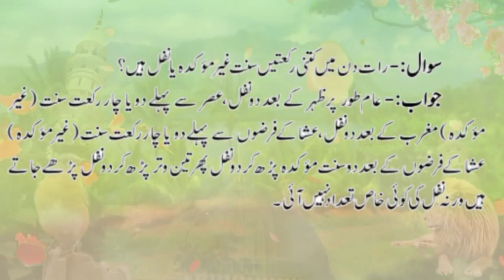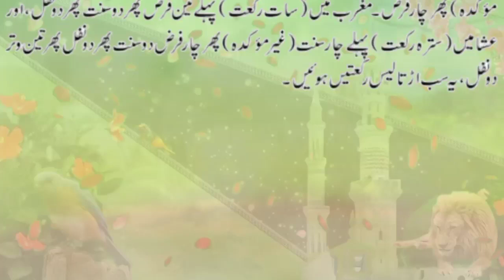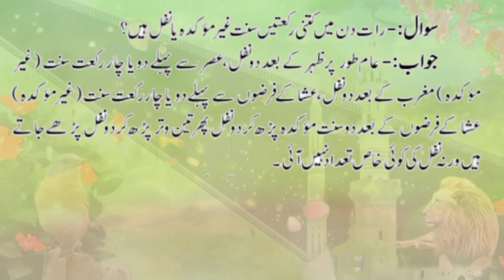daily question for every Muslim/ پانچوں وقت میں کل کتنی رکعتیں پڑھی جاتی ہیں/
daily question for every Muslim/ پانچوں وقت میں کل کتنی رکعتیں پڑھی جاتی ہیں/daily Question for Every Muslim/اذان کے ختم ہونے پر کون سی دعا پڑھی جاتی ہے/daily Question for Every Muslim/question for every muslim/Prayer for the companionship of the righteous,Prayer to wake up from sleep,saying of the Prophet is to erase sins and saying of the Prophet is the good of this،order of Islam the intention, the clear destination the easy,all The saying of the Holy Prophet is no action without intention,all islamic channel,All Islamic deen shariat chanel, virtue of a servant is to avoid sin,